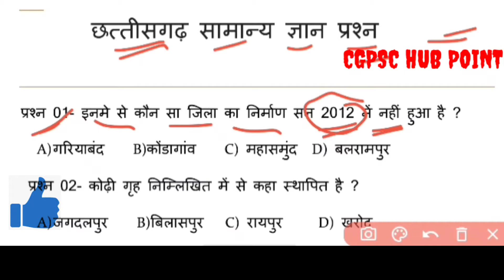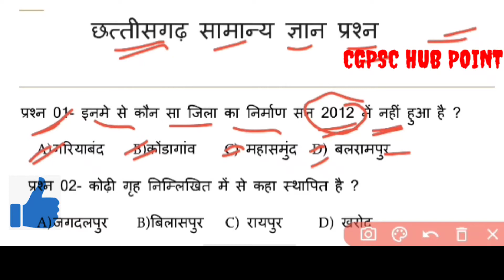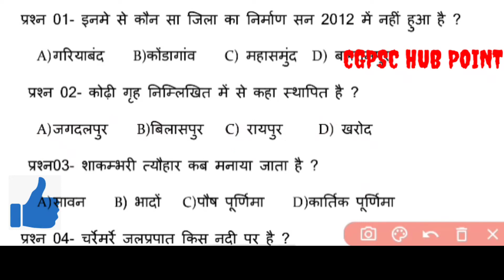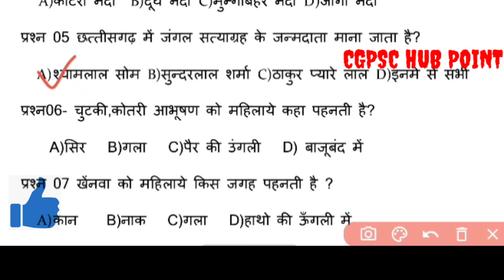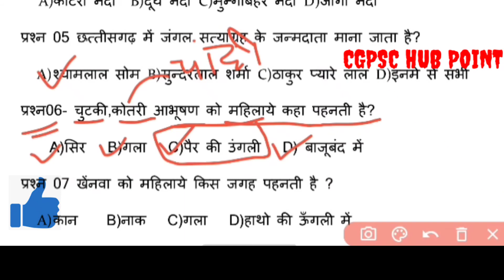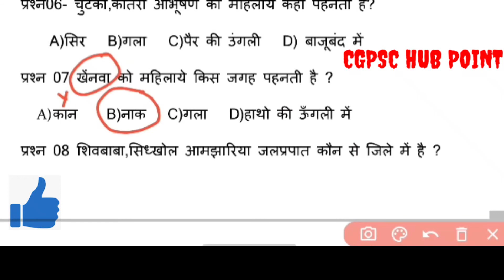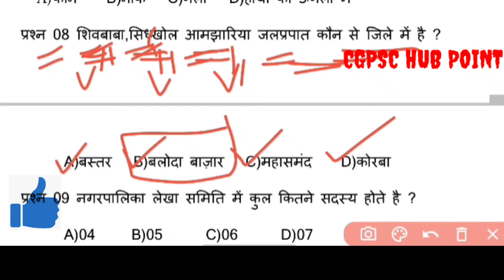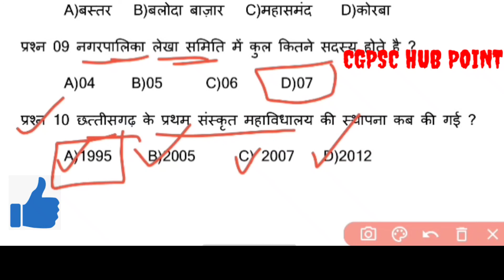छत्तीसगढ़ सामान्य ज्ञान प्रश्नोत्तरी (MCQ) सभी परीक्षा हेतु उपयोगी BY - KAMLESH SONI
aap sabhi ka mere youtub chnnel par welcome hai,yaha video cg me hone wale sabhi exam ke bhut importet hai,hum log daily mcq ke madhyam se tayari karenge taki hone wale sabhi exam ke helpful ho sake,aap sabhi mere youtub chnnel ko subscribe like share kre our apna comments boxx ke madhyam se apna response dijiyega ok friend.